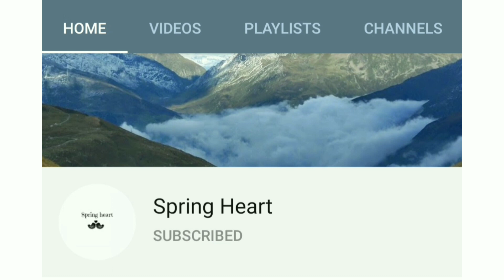ഉരുളക്കിഴങ്ങുണ്ടോ...അടിപൊളി സ്നാക്ക് റെഡി😋😋 || EASY EVENING SNACK RECIPE